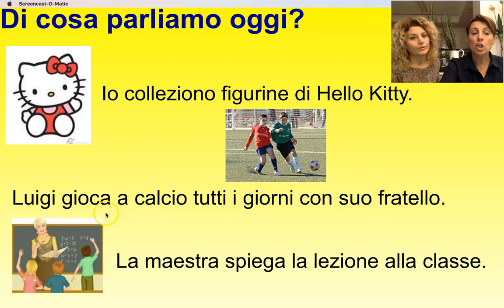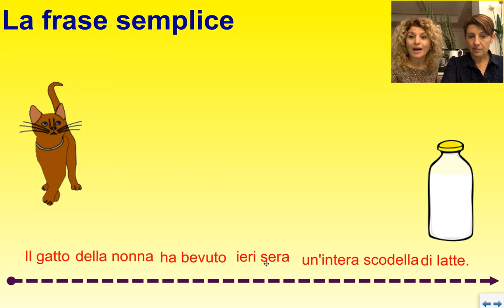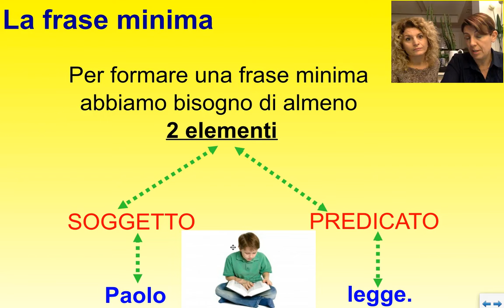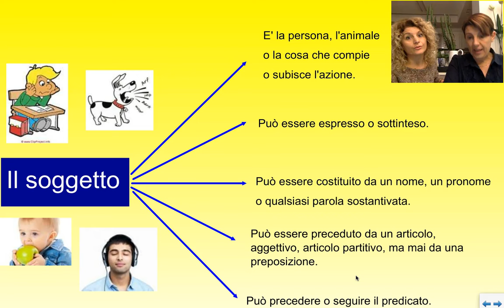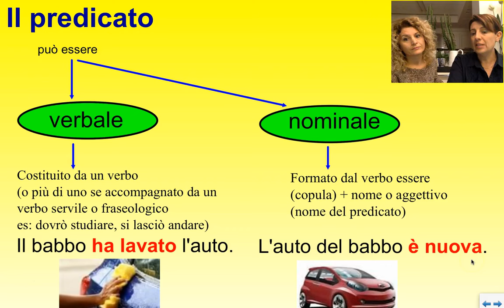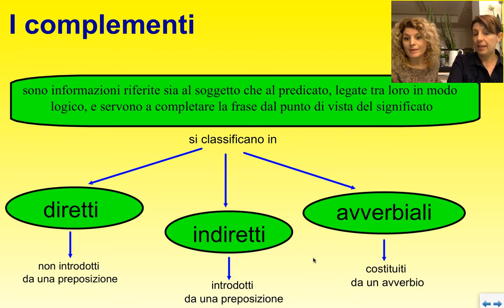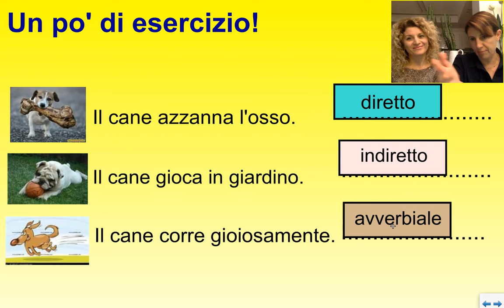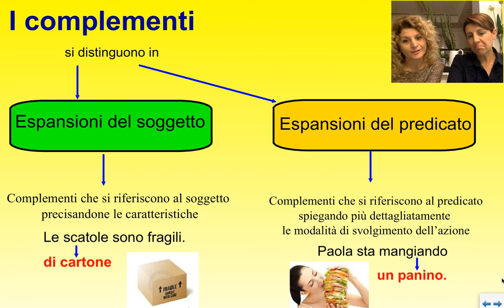La frase semplice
Che cosa è una frase semplice? Ed una frase minima? In questo video sono spiegati gli elementi della frase semplice e viene dato l'avvio allo studio dell'analisi logica.